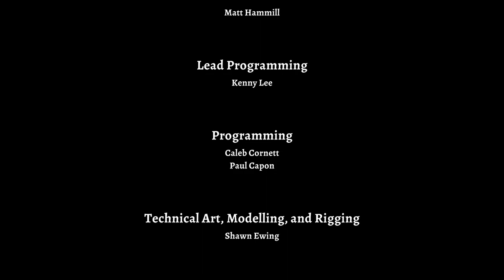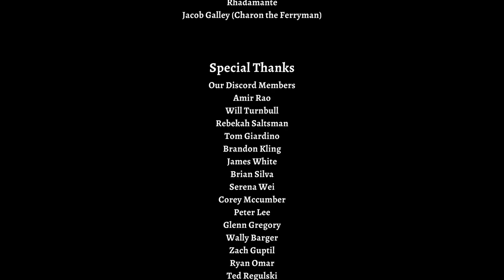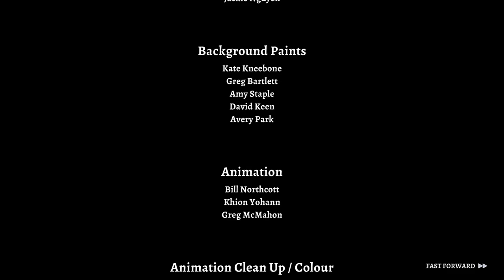TildeShambles - Rogue Legacy 2 - Part 11